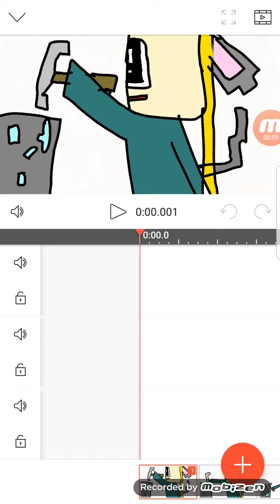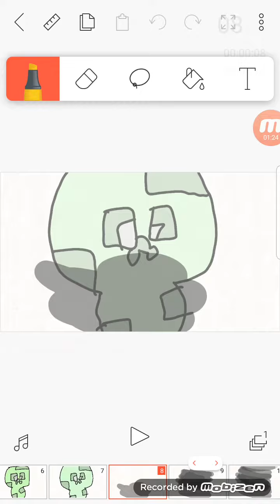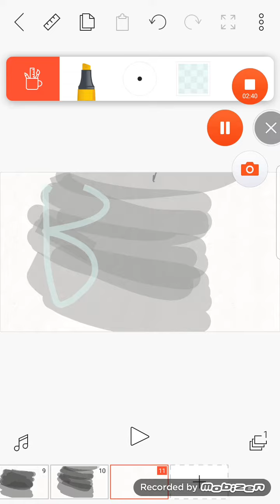Mine diamonds (read description)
Srry i have not up loaded see why at end